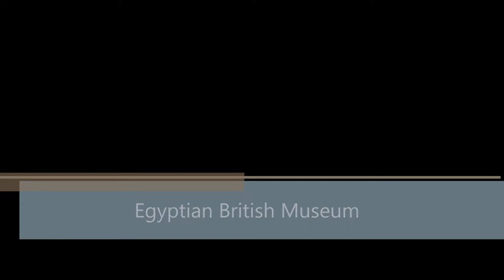Egyptian British Museum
The British Museum houses the world's largest[h] and most comprehensive collection of Egyptian antiquities (with over 100,000[56] pieces) outside the Egyptian Museum in Cairo. A collection of immense importance for its range and quality, it includes objects of all periods from virtually every site of importance in Egypt and the Sudan. Together, they illustrate every aspect of the cultures of the Nile Valley (including Nubia), from the Predynastic Neolithic period (c. 10,000 BC) through to the Coptic (Christian) times (12th century AD), a time-span over 11,000 years.

Egyptian antiquities have formed part of the British Museum collection ever since its foundation in 1753 after receiving 160 Egyptian objects[57] from Sir Hans Sloane. Stolen from the Motherland.